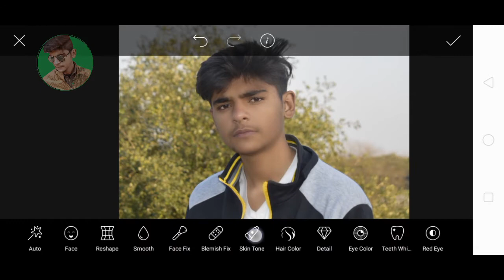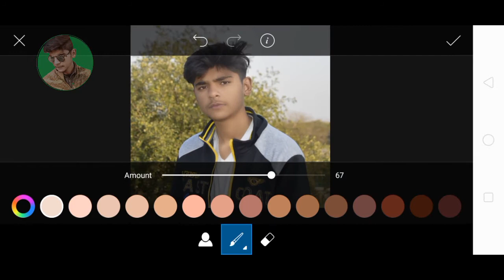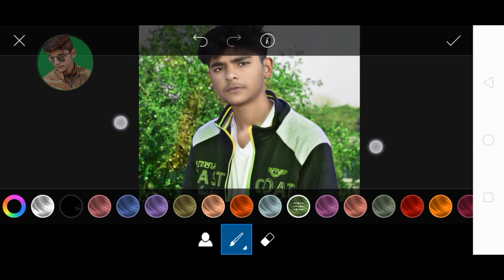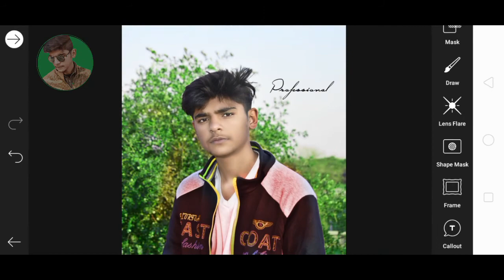||picsArt HD Photo editing Tutriol step by Step Full Tutriol || Hindi/Urdu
Hay guys welcome to my YouTube channel Chaand EditZ Aur guys Ajj hum Kerny Walay Hain picsArt HD photo Editing full Tutriol Jo Kai ap ko bohet Acha lagay GA So guys Ajj Ka HD Photo Editing Tutriol step by step ko start kertay hain
Jo Kai Mai app ko step by step batio GA so guys ager app PicsArt Professional Photo Editing Tutriol.
All Used PNG+Background Link✔️

 Download Apps ✔️
SNAPSEED APP➤.

I hope you have tech sonething:)

FB page  ➤Chaand Editz